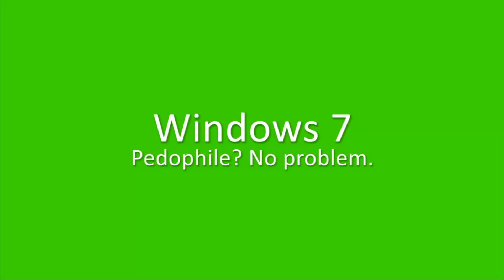Windows 7 For Pedophiles?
Microsoft spoof ads for Windows 7

Thanks To Mexico Waldman And Joseph Wagner for acting./Filming.